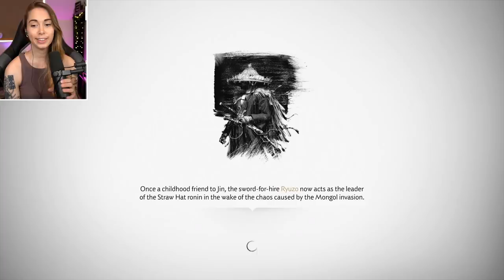Dance of Wrath and Yarikawa - Ghost of Tsushima [7]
Thanks for checking out my playthrough of Ghost of Tsushima, a PS4 exclusive! I'm playing on a PS4 Pro. Hope you'll stick around!